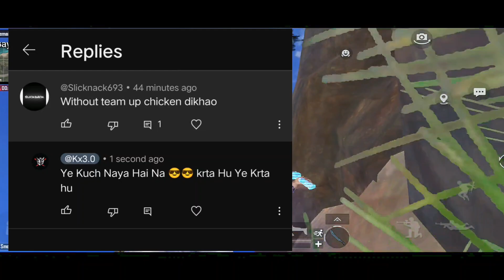Commando Day 15 🇮🇳 PUBG mobile/BGMI Glass Cannon Achivement 2024 Easy Trick Commando Title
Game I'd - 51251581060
Device Name - IQOO Z6 Pro 5G
Video Editing App - Power Director
Thumbnail - PicsArt
Video Recording App - Glip { Teammate + Game + Own Mic } All Sound Record
Commando Day 15 🇮🇳 PUBG mobile/BGMI Glass Cannon Achivement 2024 Easy Trick Commando Title Going Commando Series In BGMI Hindi 💔